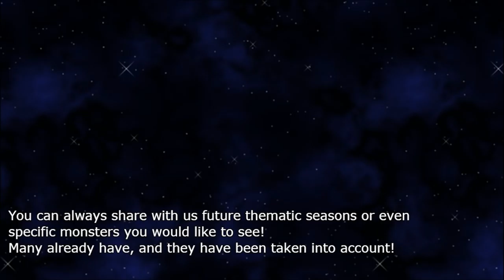Ækashics Librarium - Battler Poll #1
Ækashics is creating unique battlers for RPG Maker MV, a wonderful piece of software to help you make that role playing game of your dreams. You can find out more about RPG Maker MV here:

Now that the incident with the computer (Nina) is somewhat fixed, we can host that battler poll! Hooray!